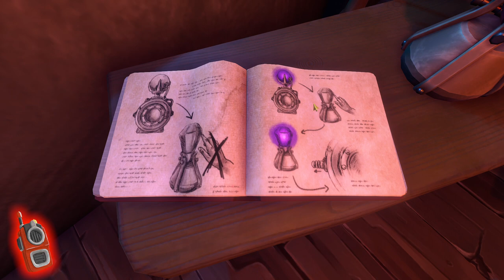[FR] We Were Here Together - Ep7 - La salle aux énigmes